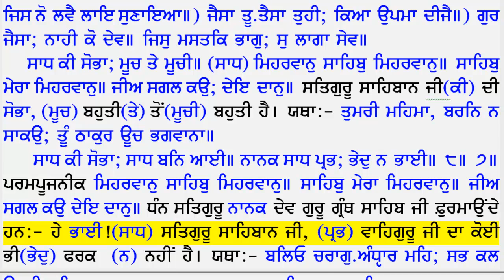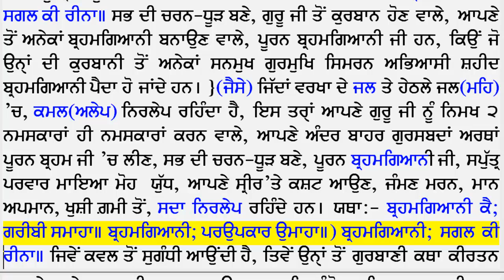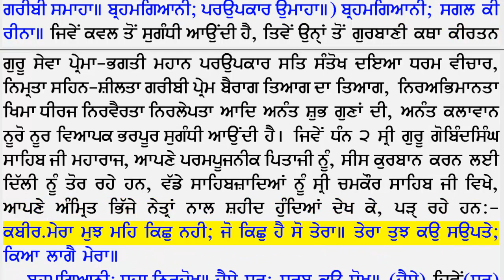053 Ang 309 last paragraph) Ang 316 (second paragraph) Astpadi 8 Begins